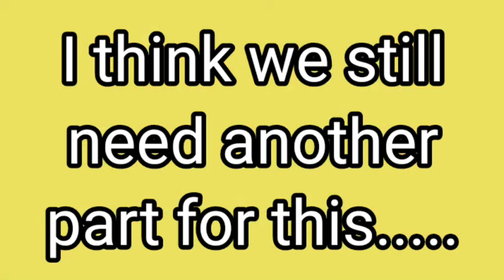How Many Hot Dogs Can This Boy Eat? (Toca Kitchen 2 Gameplay)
Alright guys, Aaron Daniel L. Isles here. So today we are going to test this boy if how many pieces of Hot Dogs can he eat in this entire video. First of all, we know that the boy loves hot dogs and most meat. I bought a lot of hot dogs and stored them all in the fridge. In your opinion, can we win by making him full? Or we will lose by running out of hot dogs for him? God Bless You All!

Short Paragraph: This is Aaron Daniel L. Isles. I am an Influencer that posts diverse contents like Gaming, Vlogging, Eating, Musics, Running, And more. God Bless You All!

Aaron Daniel L. Isles is an influencer born in 2005, known for diverse videos, such as vlogs, games, Minecraft builds, and many more! Aaron Daniel L. Isles reached 1.47k subs as of Novemeber 2024 and 510k views.

Aaron Daniel L. Isles is a Minecraft builder and creator known for posting Minecraft builds. It includes many cities, towns, streets, tourist spots, highways, infrastructures, and a lot of more.

Aaron Daniel L. Isles shorts is a series and couple of videos I made for some gaming, adventures, and some slideshows pictures I took by myself to share to everyone.

Aaron Daniel L. Isles of Astoria is my Minecraft country world I was currently building on. It has a few cities, miles of highways, thousands of hectares of usable land, infrastructures, and many more.

Uploaded In: PC
Country: Philippines

Main Category: Gaming